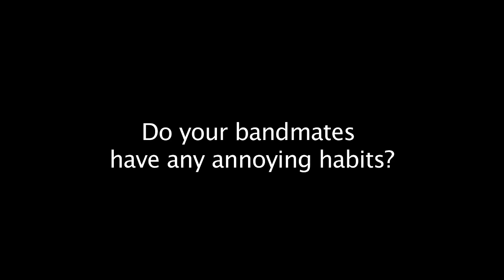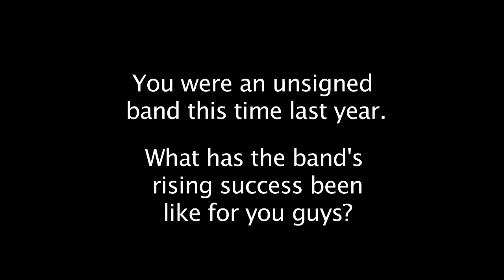Art&Seek at SXSW: Fitz and the Tantrums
After playing a late show at Stubb's BBQ the night before, Fitz and the Tantrums were still game for a soul-shaking performance at the Four Seasons early Wednesday morning. It was a great way to kick off the first official day of the music portion of South by Southwest and the band didn't fail to get the audience moving and clapping to their '70s soul and R&B tunes with a modern twist. (Some of which you many have heard on KXT 91.7)

Lead vocalists Michael Fitzpatrick and Noelle Scaggs took time after their performance to chat with us about the band's rise to success over the past year and a certain bandmate's penchant for cheesy '80s songs.